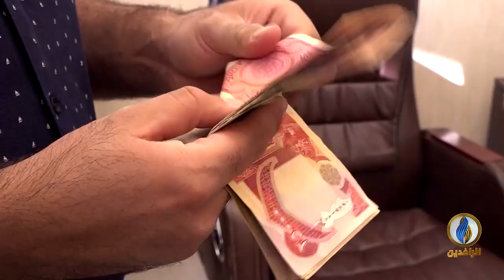أبرز الأخبار الاقتصادية على قناة_الرافدين ليوم الجمعة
تقديم:
فاروق الشريف